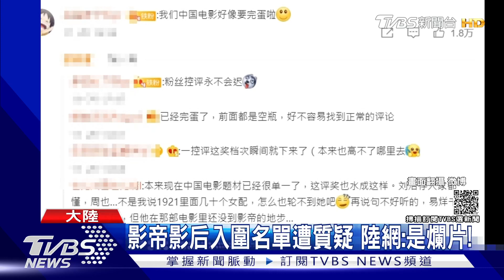金雞獎入圍名單 多是「愛國片」 陸網友開酸:中國電影倒退20年!｜TVBS新聞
大陸金雞獎入圍名單出爐，有相當多「愛國片」上榜，讓許多大陸網友也開酸「中國電影像倒退20年」，而最近也有人發現，動畫《辛普森家庭》，某一集在香港被下架，內容剛好有影射六四天安門的事件，下架原因是否跟審查相關，也耐人尋味。